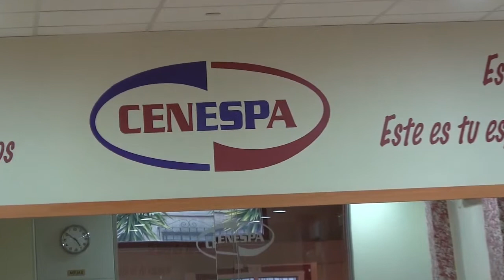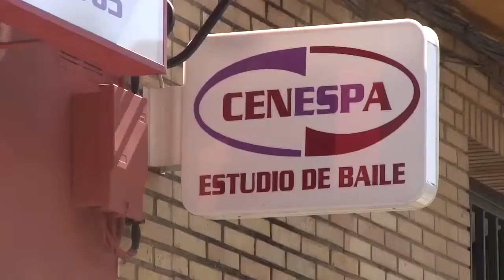Gines TV - Elecciones Andalucía 22M – Entrevista a UPyD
Con motivo de las elecciones al Parlamento de Andalucía nuestra empresa concede un reportaje a cada partido político. En esta entrevistamos a Carlos Márquez candidato de UPyD al Parlamento de Andalucía por Sevilla.